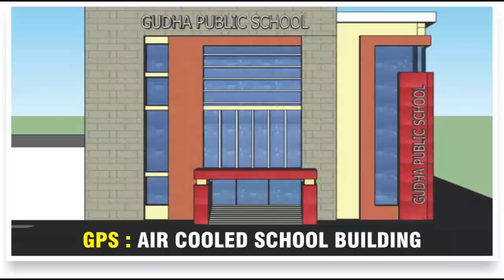INTERVIEW WITH GENERAL SCIENCE & SOCIAL SCIENCE TEAM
GUDHA PUBLIC SCHOOL, GUDHA GORJI